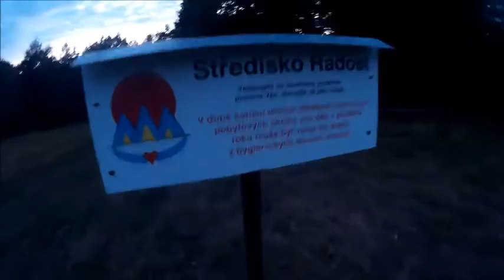Odvaha 3. běh 2015